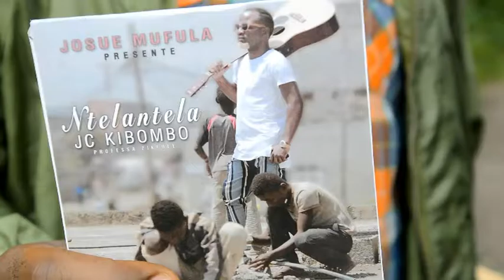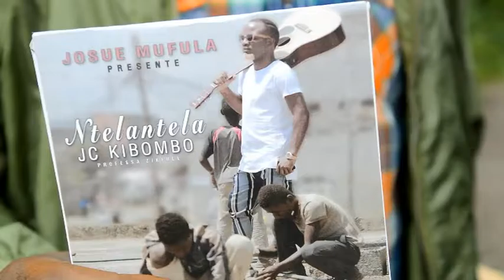Lancement oficiel à Goma le 31 12 2016 de l'album NTELANTELA de JC KIBOMBO produit par M Josué MUF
Soucieux de promouvoir et d’unir la jeunesse congolaise à travers la culture, M Josué MUFULA fils digne de la ville de Goma qui actuellement Kinshasa est  sa deuxième résidence, n’a jamais cesser de prouver qu’il toujours  de tout cœur avec ses  frères et sœurs de la ville de Goma.
Cela est manifeste du fait qu’il a choisit le métissage linguistique afin de démystifier un petit poigne de personne anime de mauvaise esprit qui ont sauvent la tendance de créer les mésententes entres les congolais à travers le clivage linguistique Est-Ouest.
Pour bien réussir son pari, Josué MUFULA, Honorable pour les intimes, étant à Kinshasa siège des institutions nationales fief des  icones de la musique congolaise, sa grande contribution se focaliser par la promotion des jeunes talents de la  province du Nord Kivu dont il est producteur, qui ces derniers chantent les fituring et de la en utilisant les langues maternelles et nationales de tous les coins du pays.
Apres beau nombre des artistes locaux dont le plus connu est Fabrice Mumpfiritsa artiste musicien folklorique du rythme KIHUNDE une langue locale parle dans  le Nord Kivu, qui a chanté avec Tchala Mwana la reine de Mutwashi qui chantent le Tshiluba et le lingala ; l’honorable Josué MUFULA sa récente production est celui de JC KIBOMBO qui a réalise un tube de six morceaux  intitule NTELANTELA dans le quel les grandes  stars dont Fall Ipupa, Redy AMISI, les grands animateurs de Wenge Musica,….
La sortie officielle de l’album a eu lieu à Goma le 31 décembre 2016 au cours d’un karaoké organise au Snack bar ANA Groupe pour cette fin.
Bien avant une  conférence de prince animé à  l’hôtel Cap Kivu de Goma à l’intention   des journalistes et chroniqueurs musicaux a précédé cette cérémonie et les hommes de medias de Goma ont encourage vivement  Josué MUFULA qui fait vendre l’image de sa province le Nord Kivu à travers la culture surtout que la musique que ca  soit profane ou religieuse est sans frontière.